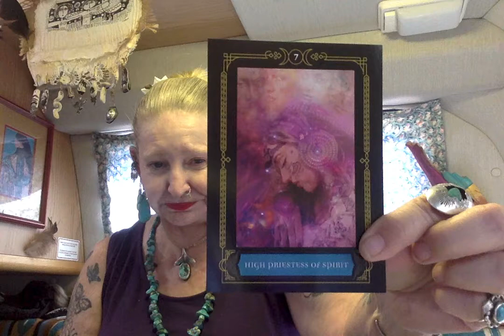Hidden - Mind - Mystery ------ Ganga Tarot -